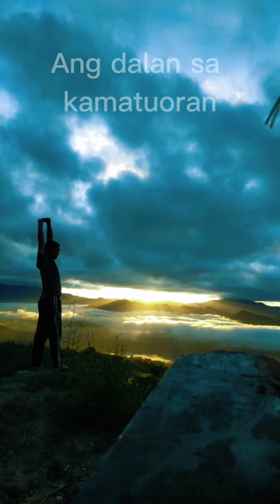Buhay Truck Driver - Facebook: Kool Trucker - YouTube: Kool Trucker - Tiktok: Kool Trucker